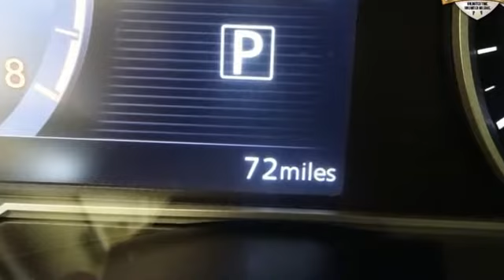New 2018 Nissan Kicks Richmond VA Fredericksburg, VA PJL512705 - SOLD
Year: 2018
Make: Nissan
Model: Kicks
Trim: SV
Engine: 1.6L 4-Cylinder
Transmission: CVT with Xtronic
Color: White
Interior: Charcoal
Stock #: PJL512705
VIN: 3N1CP5CU5JL512705
Aspen White 2018 Nissan Kicks SV FWD CVT with Xtronic 1.6L 4-CylinderbrbrRecent Arrival! 36/31 Highway/City MPG

Address:
5200 Jefferson Davis Hwy